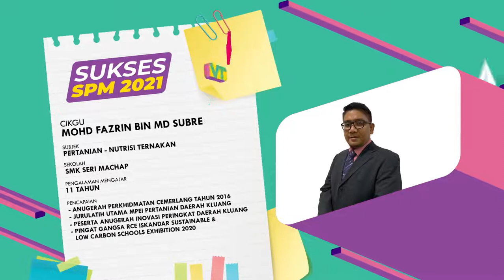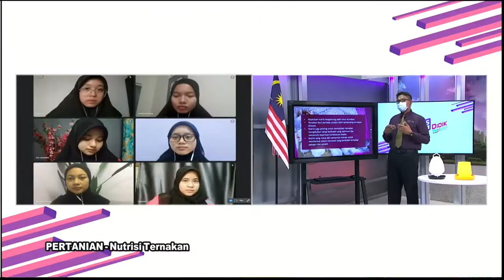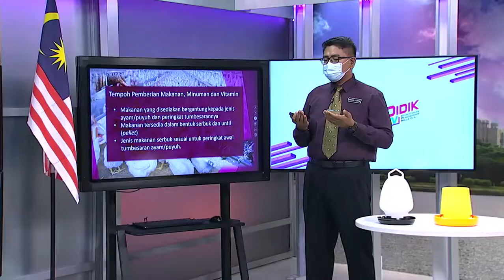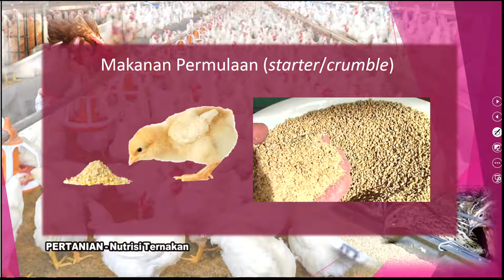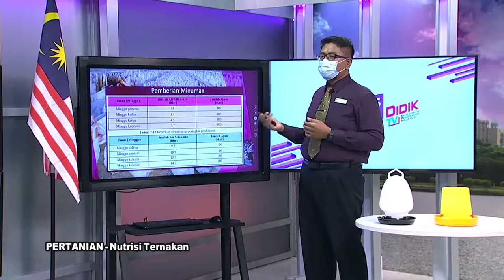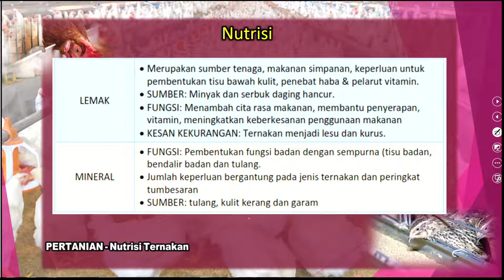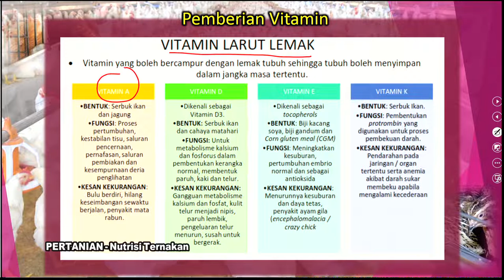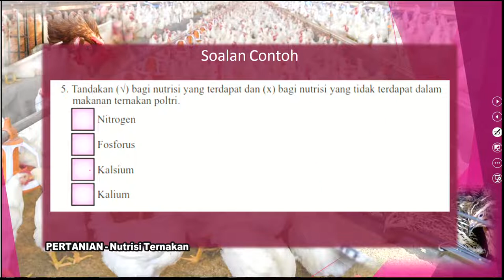DidikTV Eps 398 RTS SPM 2021 Pertanian Nutrisi Ternakan